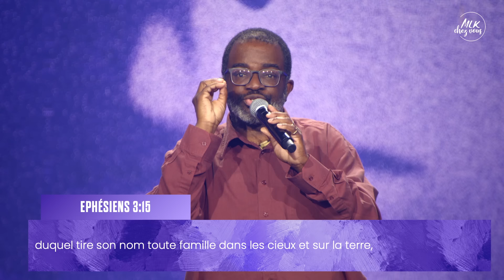L'Illusion des Apparences : quel est ton masque ? - Patrick N'Siala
Célébration du dimanche 17 novembre 2024
Titre : L'Illusion des Apparences : quel est ton masque ?

Prédicateur : Patrick N’Siala

Soutenir les projets de l'église MLK ou participer à la soirée de la solidarité

Dons, dîme et offrandes :
Vous pouvez également envoyer “DON” par whatsapp au 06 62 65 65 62

Découpage :
Message : Patrick N’Siala / L'Illusion des Apparences : quel est ton masque ? : 00:00
Je reviens au cœur : 35:57
Annonces : 41:05
Je chanterai, Ensemble louons et Il n’y a vraiment : 47:12